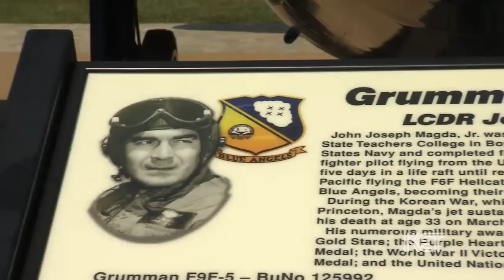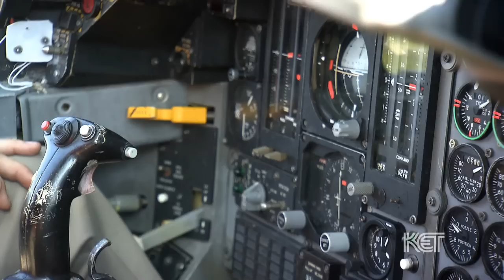Aviation Heritage Park | Kentucky Life | KET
Kentucky Life visits Aviation Heritage Park in Bowling Green, Ky. This military-aviation memorial park, located at the entrance of Basil Griffin Park, honors the many distinguished aviators who have called south-central Kentucky home.

Our tour guide is Bowling Green native Dan Cherry, a retired brigadier general of the United States Air Force, who flew 295 combat missions and also commanded the Air Force Thunderbirds. The park features four aircraft: an F-4D Phantom II (flown by Cherry), an F9F-5 Panther, a T-33 Shooting Star, and the recently added Warhorse, an F-111 Aardvark.

Aviators with ties to this area include Victor Strahm, a World War I flying ace who downed five German planes; Mac Reynolds, commander/pilot of the Marine One helicopter unit for Presidents Clinton and George W. Bush; and Terry Wilcutt, mission commander for the space shuttle Atlantis.